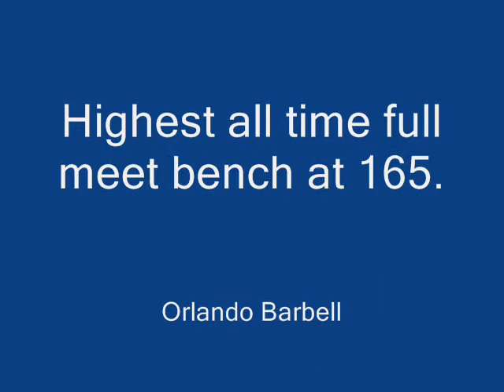Brian Schwab 622 Bench at 165, APF Seniors, 6/13/09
Brian Schwab benching 622 lbs at 162 lb bodyweight at the APF Seniors on 6/13/09.  Brian also squatted 771 and deadlifted 584 for a 1977 total.